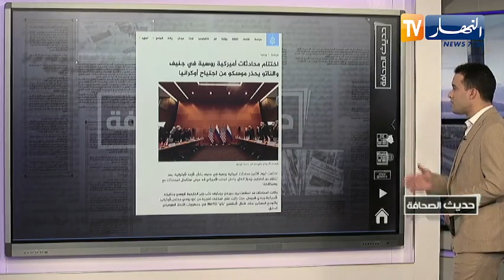حديث الصحافة : ممتلكات و أسهم "العصـ.ـابة"..للبيع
حديث_الصحافة العصابة أسهم#